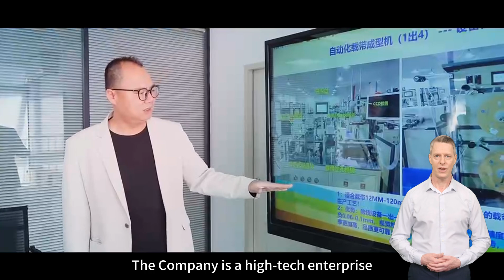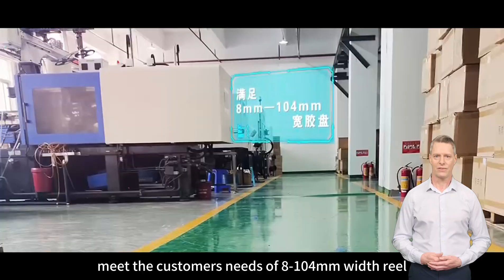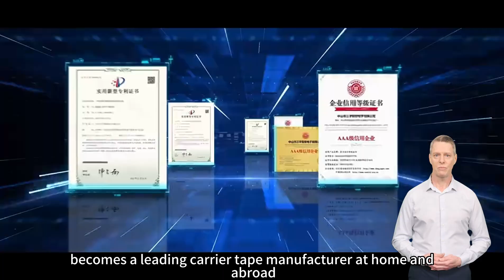High-Precision Semiconductor Packaging | Zhongshan Sanyu's Carrier & Cover Tape Solutions"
📦 Precision Packaging for Semiconductors
Zhongshan Sanyu Carrying Electronics Co., Ltd. is your trusted manufacturer for carrier tapes, cover tapes, and ES reel packaging solutions. With 108 high-precision production lines and ISO 9001:2015 certification, we support global clients with durable, high-spec packaging components for high-end semiconductor parts.
🔍 Tailored solutions for widths under 8mm | Full quality control | Military-grade standards